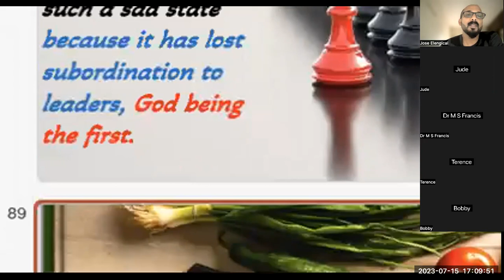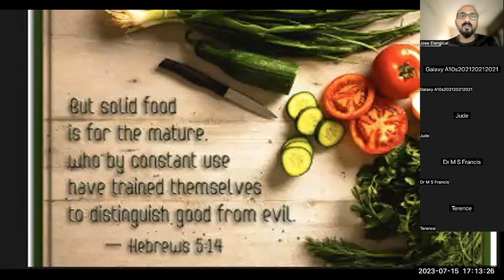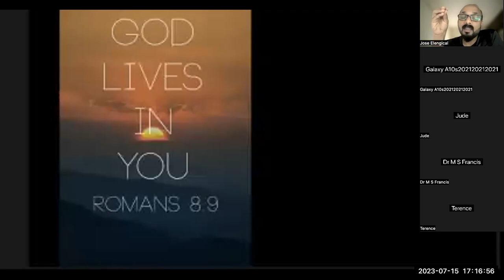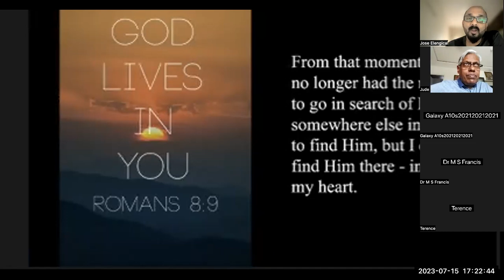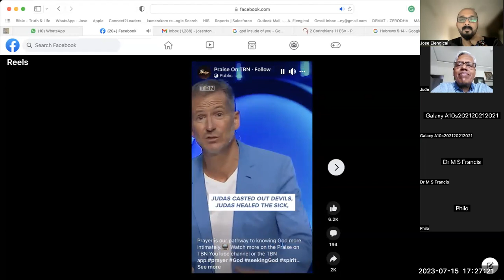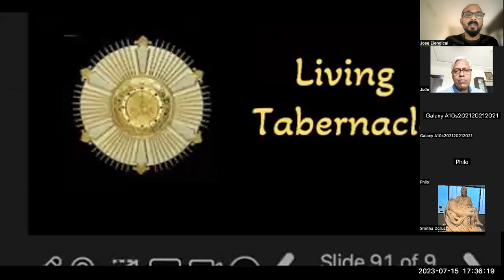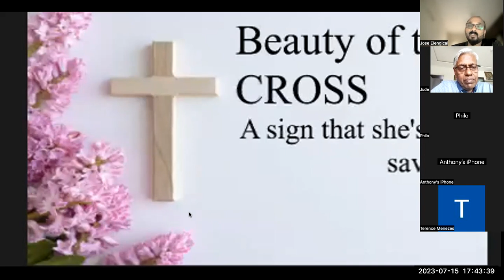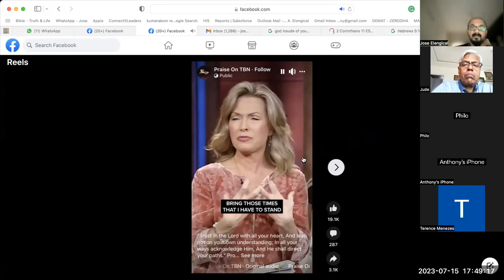Divine Will - Part 47 As told to Luisa Piccaretta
Bible study Organised & Hosted by
Happy Families Catholic Ministries, Bangalore, 15th   July   2023